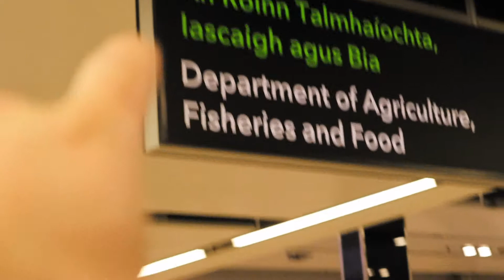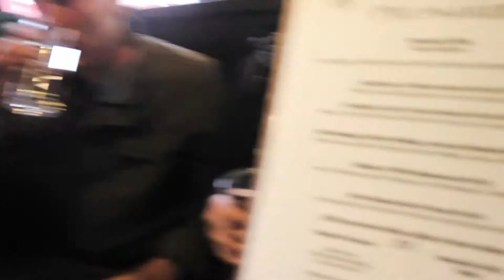Ireland - A Travel Vlog